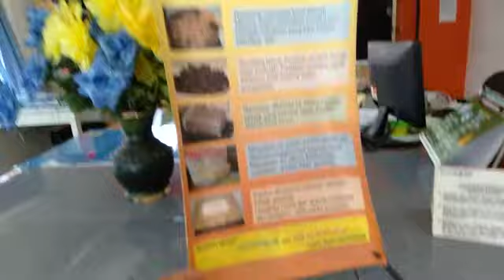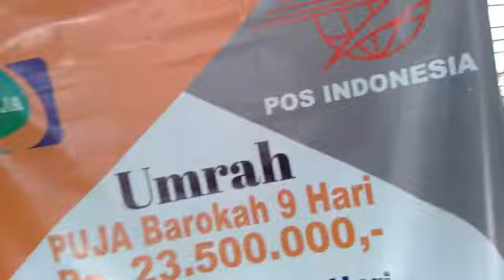Pengiriman bajakah tampala, semoga cepat sembuh!,tetap jaga pantangan,dosis,anjuran.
Dalam mengkomsumsi herbal harus ada aturan wa 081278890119